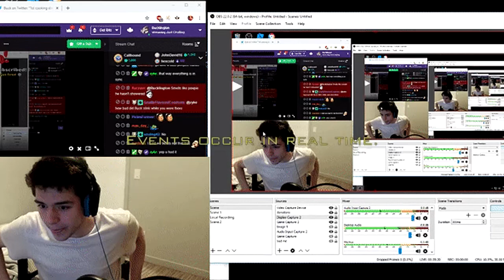SCP Archive: Elevator Man Gets Funky (multi stream)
SCP Secret Laboratory stream, with peanut and human communicating with telepathy, elevator man facing its doppelganger, a special Cha Cha Slide fitness class, and some undeleted scenes. Circa 28/04/18. Thanks to all streamers and archivers!